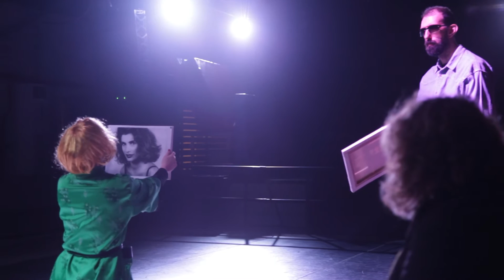Τραχίνιες Σοφοκλή: the 90's performance στο Studio Vis Motrix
Μετά τις επιτυχημένες παραστάσεις του Μαρτίου στον Πολυχώρο WE οι “Τραχίνιες” και οι Svoradov Theatre επιστρέφουν για 4 συλλεκτικές παραστάσεις στο Vis Motrix Performance Studio.
Οι Τετάρτες και οι Πέμπτες 4, 5 & 11, 12 Μαΐου είναι αφιερωμένες στην Δηϊάνειρα και στη δεκαετία του 1990.

Οι “Τραχίνιες” είναι ίσως το σπανιότερα παιγμένο έργο του Σοφοκλή αλλά και συνολικά της αρχαίας κλασικής δραματουργίας λόγω των πολλών ιδιαιτεροτήτων που παρουσιάζει. Η Δηϊανειρα, γυναίκα του μυθικού Ηρακλή, φιλοξενούμενη σ' ένα φιλικό σπίτι όπου την άφησε ο Ηρακλής για να εκτελέσει τους άθλους του, περιμένει τον μυθικό της άντρα. Πριν όμως επιστρέψει, της επιφυλάσσει μια έκπληξη: την εμφάνιση της νεαρής Ιόλης, με την οποία είναι ερωτευμένος.
Ο έρωτας και το πάθος, αιώνια θέματα, κυριαρχούν στην τραγωδία αυτή.

Από την άλλη, η αρχαία ελληνική τραγωδία είναι κοινωνικά ουσιώδης: η κοινωνία εμφανίζεται μέσα στην τραγωδία με τόσο πιο αυθεντικό τρόπο όσο λιγότερα προμελετημένα γίνεται θέμα της.
Η σταδιακά και σταθερά οδηγούμενη παρακμή της σχέσης Δηϊάνειρας – Ηρακλή   αντιπαραβάλλεται με την “χρυσή” ελληνική δεκαετία του 1990, τα ματαιωμένα όνειρά της με τα ματαιωμένα όνειρα των Ελλήνων, ένας μύθος και μια δεκαετία που ξεκίνησαν με τις καλύτερες των προσδοκιών και κατέληξαν σε αυτό που ζούμε σήμερα.
Το έργο παρουσιάζεται σε πρωτότυπη μετάφραση ειδικά για την παράσταση.

Svoradov Theatre: Η ομάδα Svoradov Theatre δραστηριοποιείται από το 2014 στον χώρο των παραστατικών τεχνών, ενώ ασχολείται και με την ποίηση, τη μουσική και τα εικαστικά, σε θεωρητικό αλλά κι εφαρμοσμένο επίπεδο, με συμμετοχές σε φεστιβάλ όπως: Αισχύλεια, A for Art festival, φεστιβάλ "Βγάλτε τις μάσκες", φεστιβάλ ΑΝΑΚΑΤΑ, Bob festival κ.α. Η παράσταση "Τραχίνιες Σοφοκλή: the 90's performance" αποτελεί μετεξέλιξη του project "Τραχίνιες unplugged" που παρουσιάστηκε με επιτυχία στο BIOS, στα πλαίσια του διαγωνισμού Scratch Night του Bob festival το 2015. Προηγούμενες παραστάσεις της ομάδας : ΑΝΑΣΑ/ΜΠΕΚΕΤ (BlackBox), Τη Μοναξιά και τους Ανθρώπους να Φοβάσαι (Coo Basement), Θρυμματισμένη Ανάμνηση (ανά την Ελλάδα) κ.ά.

ΣυντελεστέςΜετάφραση και Performance: Ιωάννα ΛιούτσιαΕνδυματολογική επιμέλεια: Svoradov TheatreΕπιμέλεια βίντεο: Μιχάλης ΓιαγκουνίδηςΣύλληψη-Σκηνοθεσία, VJ: Τριαντάφυλλος ΜποσταντζήςΦωτογραφίες: Ιωάννης ΓρηγοριάδηςΜακιγιάζ: Στέλλα ΤαμπούΜουσική: 90's mixInfo
Χώρος: Vis Motrix Performance Studio (Έδισσον 4, έναντι νέου Δημαρχείου Θεσσαλονίκης)Ημερομηνίες παραστάσεων: Τετάρτη και Πέμπτη 4 & 5 Μαΐου
Τετάρτη και Πέμπτη 11 & 12 Μαΐου
Ώρα έναρξης: 21.30 - Διάρκεια παράστασης: 60 λεπτάΤιμές εισιτηρίων: 10 ευρώ (γενική είσοδος)      7 ευρώ (φοιτητικό, ανέργων,ατέλειες, ΑμΕΑ)
Τηλέφωνο κρατήσεων: 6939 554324 (περιορισμένος αριθμός θέσεων)